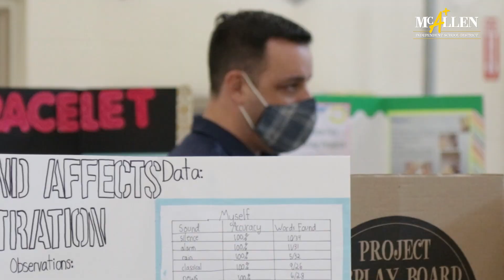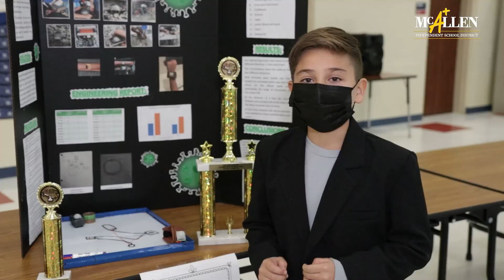Castaneda student name Grand Champ at Elementary Science Fair! | McAllen ISD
Gustavo Mayorga, of McAllen ISD's Castaneda Elementary, was named Grand Champion at the 16th annual McAllen ISD Elementary Science Fair held Dec. 11, 2021, at Hendricks Elementary. Prizes were awarded to the top six students in third, fourth and fifth grades along with an Engineering Category. Mayorga, who also took first in Engineering, created a social distancing bracelet that you can wear on your wrist. It alerts you when someone is within six feet of you.